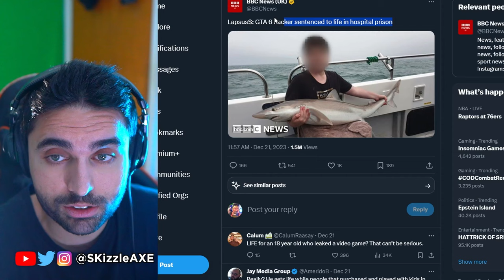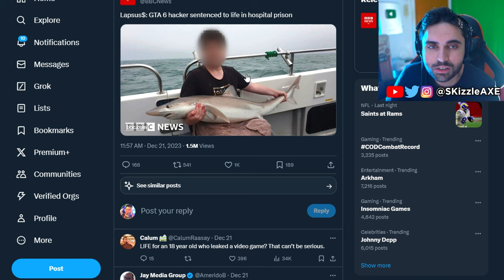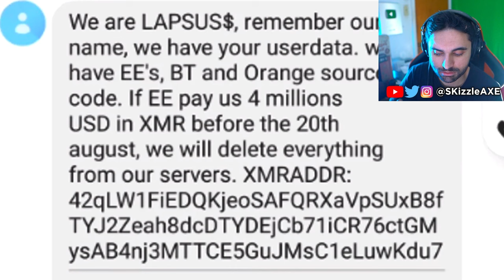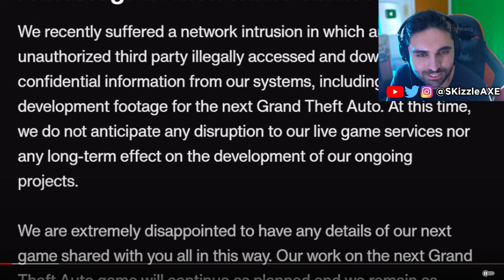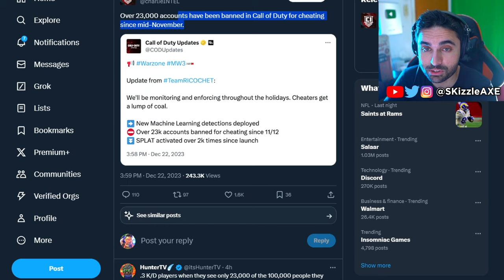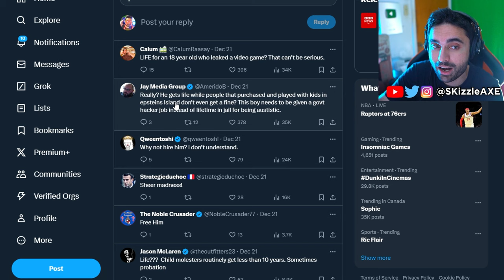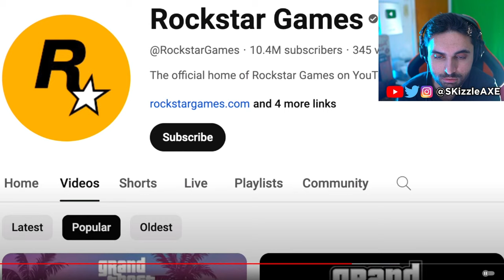GTA 6 Hacker REVEALED & ARRESTED... RIP 🥺 - Rockstar Responds, GTA 6 Trailer 2 & GTA 6 Gameplay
GTA 6... WOW Rockstar Officially Just CONFIRMED - GTA 6 Gameplay Leaker arrested, GTA 6 Trailer, PS5 Xbox | SKizzle. We also had news on Xbox Activision and PS5 Wolverine gameplay leak and Wolverine Demo in the last video.

SKizzle Reacts to MrBossFTW - GTA 6 Hacker...RIP! Rockstar Games Responds, Trailer 2 Leaks, What Happens Next & MORE!

00:00 - GTA 6 Gameplay leaker arrested
2:57 - How he leaked GTA 6
6:21 - Dang
10:24 - Rockstar Games Responds